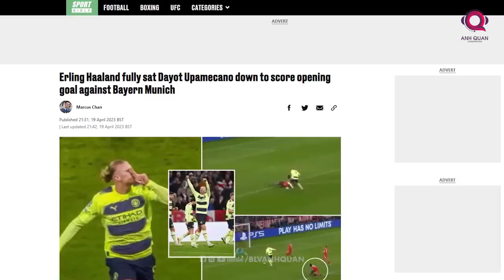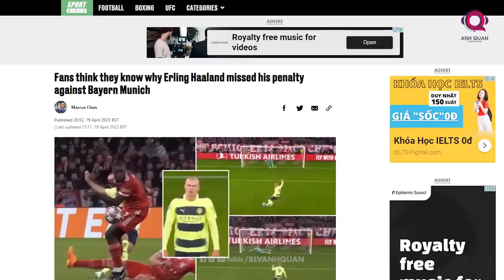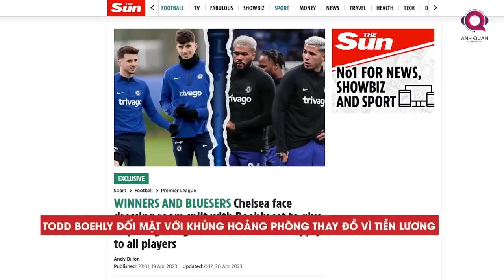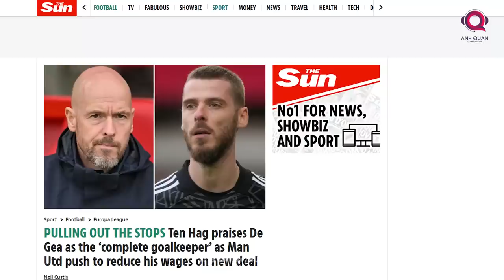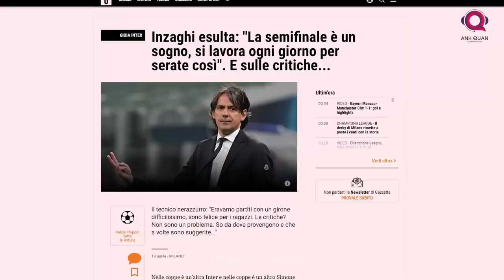TIN NÓNG BÓNG ĐÁ 20/4: UPAMECANO TRỞ THÀNH TÂM ĐIỂM CHỈ TRÍCH, CHELSEA ĐỐI MẶT VỚI KHỦNG HOẢNG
Chào mừng các bạn đã đến với tin nóng bóng đá trên kênh BLV Anh Quân News ngày 20.4. Đây là bản tin sẽ giúp mình cùng các bạn có được cái nhìn toàn cảnh và khách quan nhất về những câu chuyện nóng hỏi của bóng đá thế giới qua phân tích của những tờ báo hàng đầu. Bắt đầu ngay thôi nhé.